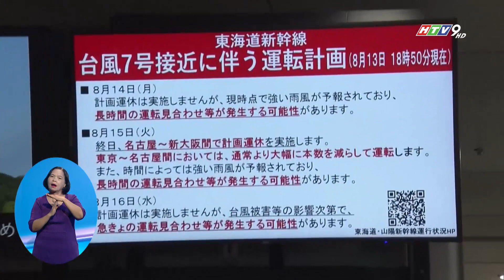NHẬT BẢN BAN BỐ CẢNH BÁO LŨ LỤT VÀ SẠT LỞ DO BÃO LAN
Sau bão Khanun, Nhật Bản tiếp tục hứng chịu một cơn bão khác. Bão Lan đã đổ bộ vào miền Tây nước này vào rạng sáng nay theo giờ địa phương.